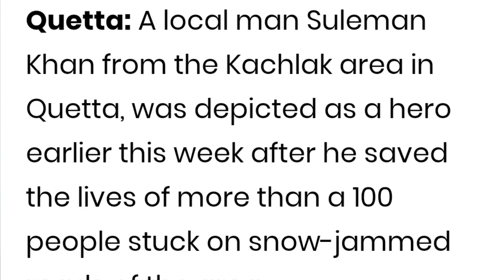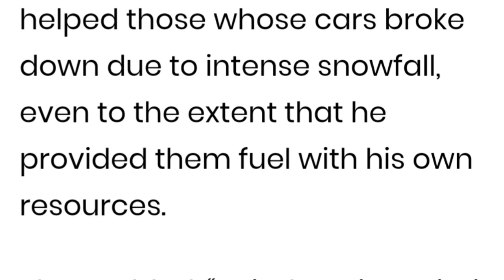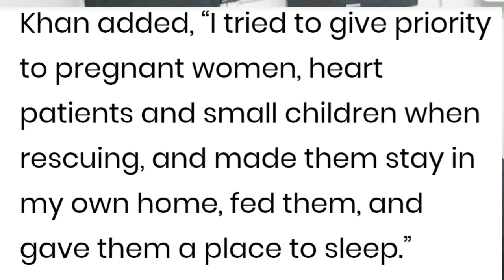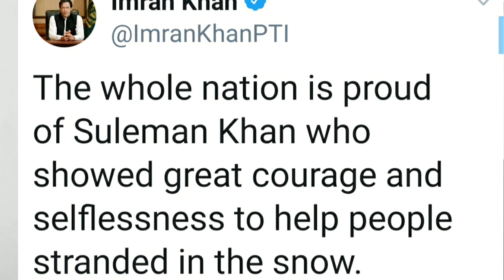Local hero saves lives more than 100 hundred people stuck in Quetta snow|Suleman khan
A local man Suleman khan from kachlak area in Quetta, was depicted as a hero earlier this week aftert he saved the lives of more than 100 people stuck on snow jammed roads of the area.